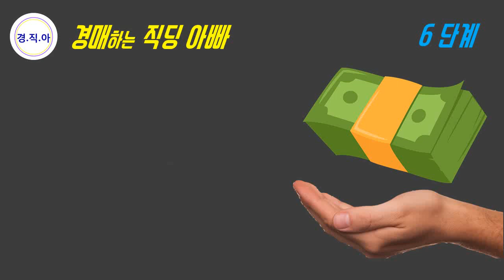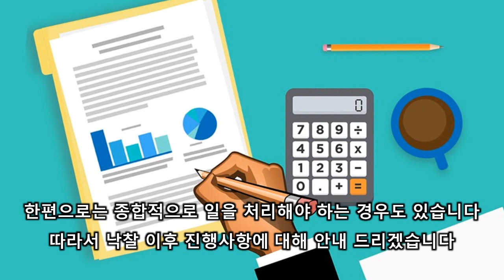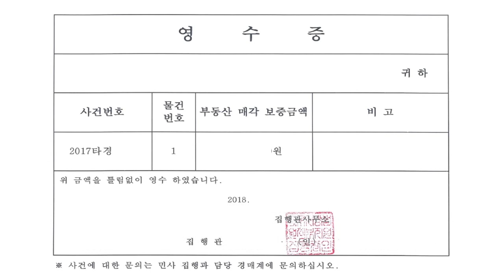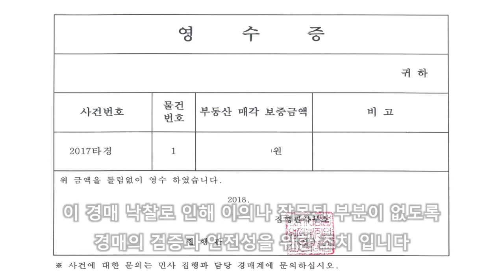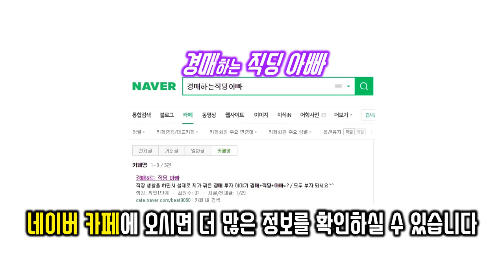부동산 경매 교육 경락잔금대출ㅣ경매하는 직딩 아빠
부동산 경매 실전 교육 낙찰가결정법 영상입니다.
초보자도 부동산 경매 투자를 곧바로 시작할 수 있는 교육 영상입니다. 경매 공부를 어려워하지 마시고 바로 시작해 보세요.
열정과 의지만 있으면 가능합니다.